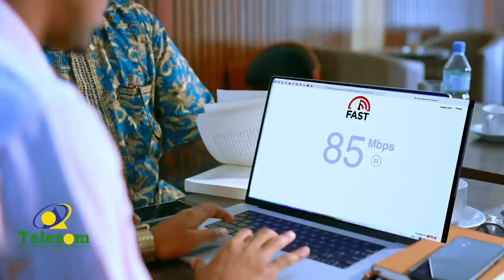"Dadka Habar Awal eedaynaaya waxaan leeyahay 'Wax Habar Awal la yidhaahdaa ma jiraan"Xoghaye Huuno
"Dadka Habar Awal eedaynaaya waxaan leeyahay 'Wax Habar Awal la yidhaahdaa ma jiraan"
Xoghaye Huuno